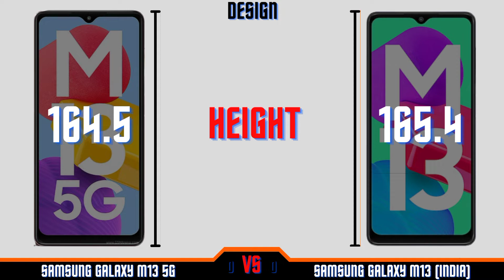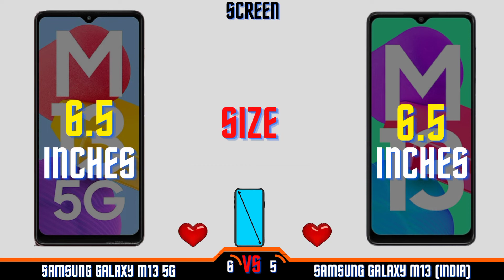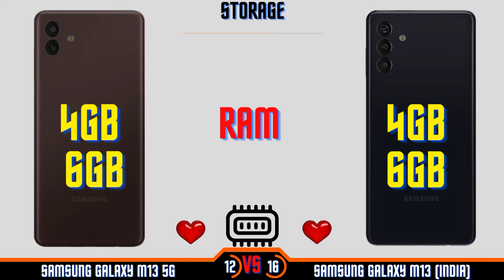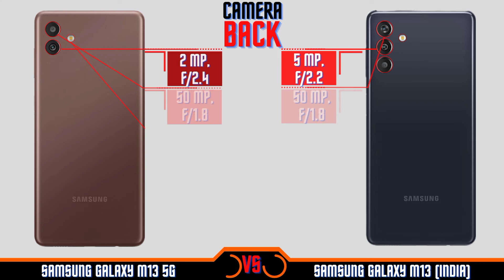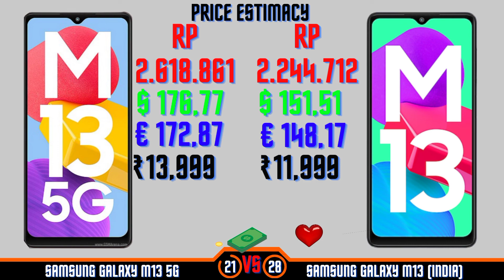Samsung Galaxy M13 5G Vs Samsung Galaxy M13 India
*164.5 x 76.5 x 8.8 mm
*195 g
*Gorilla Glass 3
*Dual SIM
*Midnight Blue, Aqua Green, Stardust Brown
*PLS LCD, 90Hz
*6.5 inches, 102.0 cm2 (~81.1% screen-to-body ratio)
*720 x 1600 pixels, 20:9 ratio (~270 ppi density)
*Android 12
*Dimensity 700
*2.2 GHz
*Mali-G57
*5000 mAh
*15W
*64GB 4GB RAM, 128GB 6GB RAM
*microSDXC
*50 MP, f/1.8
*2 MP, f/2.4
*LED flash
*1080p@30fps
*5 MP, f/2.0
*1080p@30fps
*5.0
*yes
*yes
*Type-C 2.0
*side-mounted
*₹ 13,999

*165.4 x 76.9 x 9.3 mm
*207 g
*Gorilla Glass 5
*Dual SIM
*PLS LCD
*6.6 inches, 104.9 cm2 (~82.5% screen-to-body ratio)
*1080 x 2408 pixels, 20:9 ratio (~400 ppi density)
*Android 12
*Exynos 850
*2.0 GHz
*Mali-G52
*6000 mAh
*15W
*64GB 4GB RAM, 128GB 6GB RAM
*microSDXC
*50 MP, f/1.8
*5 MP, f/2.2
*2 MP, f/2.4
*LED flash
*1080p@30fps
*8 MP, f/2.2
*1080p@30fps
*5.0
*yes
*yes
*Type-C 2.0
*side-mounted
*₹ 11,999

Video ini mereview Samsung Galaxy M13 5G Vs Samsung Galaxy M13 india. Mulai dari design sampai harga. Semoga video ini, bisa membantu. Kalian dalam memilih smartphone.